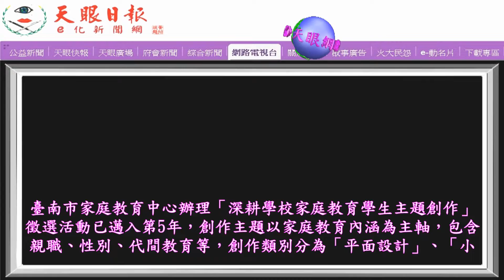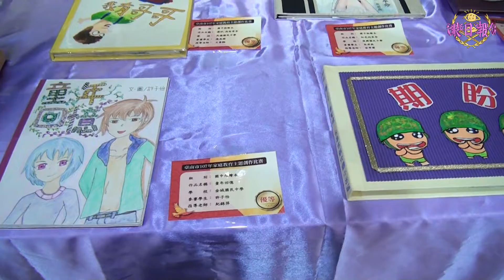學校家庭教育學生創作成果展‧民治場登場